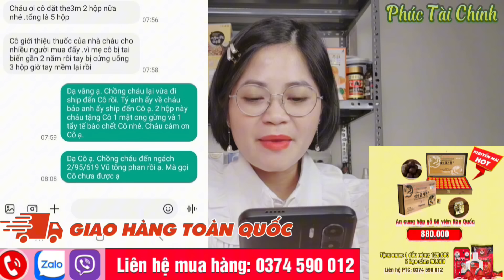Ngày trả giá: Hàn Ni, Trần Văn Sỹ có nhận được tình tiết giảm nhẹ,có thoát khỏi vòng kim cô 7 năm tù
Cô chú Anh chị cần mua Sâm, Nấm linh chi, Đồ điện gia dụng, Hóa mỹ phẩm Hàn Quốc, đặc biệt quà bánh, kẹo, quà Tết,... Hãy liên hệ mua hàng qua số điện thoại/zalo: 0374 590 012 để ủng hộ Phúc Tài Chính nhé.